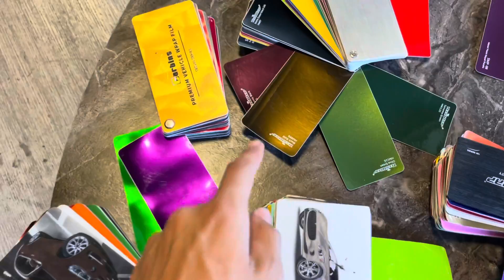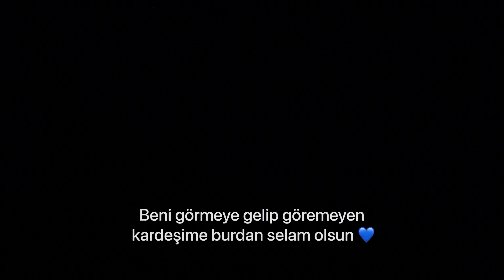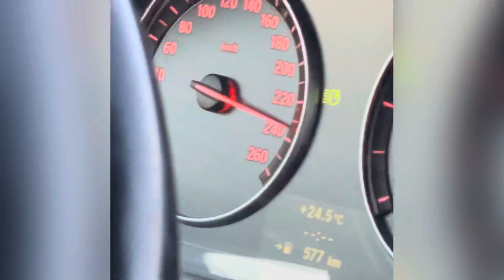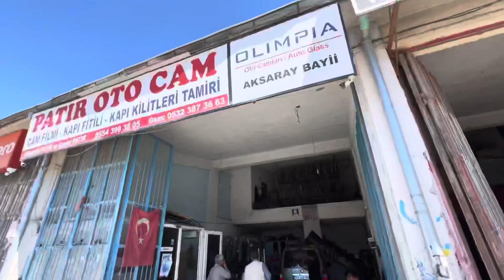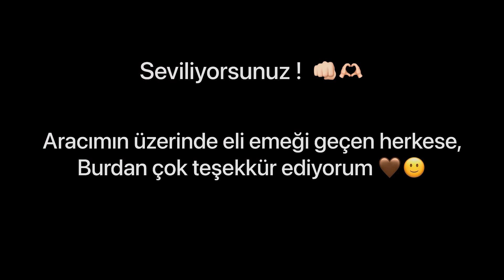Fransa’dan BMW F10 getirip Türkiye’de Modifiye etim ! M5 yaptık Kaderi değişti !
Herkesin çok beklediği Türkiyede bmw f10 530d modifiye etme proje videosu sizlerle. Fransa’dan yola çıkıp araba ile sıla yolu yaptık, Türkiye’de ise arabamı sanayide modifiye etik, araca bir çok modifiye yapıldı arabanın kaderini değiştirdik diye biliriz. İlk olarak Aksaray’da Mzengarage da araca m5 body kit’i taktık ve ardından aracımızı Konya gözde garajda özel bir renge kaplattık, Egzozcu ramazanın orda egzoz taktırdık, jantları boyandı, arabayı bastık, cam filmi yapıldı bu dokunuşlarla aracımızı dikkat çekici muazzam bir hale getirdik ! Yeni modifiye projesi olarak yeni araba aldık e36 cabrio videosu en kısa zamanda sizlerle olacak !!
34 HRZ 58 SERÜVEN BAŞLADI ÜNAL TURAN

Selam Arkadaşlar, Destek olmak için :
-Videoyu Paylaş
-videoyu Beğen
-Yorum Yap